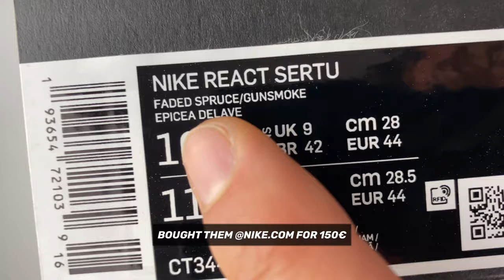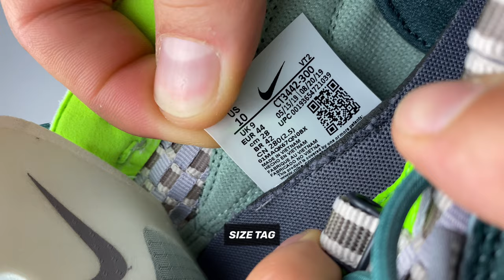Nike React Sertu ‘faded spruce/gunsmoke’ | UNBOXING & ON FEET | fashion sneaker | 2020